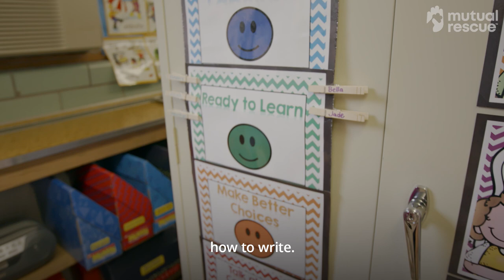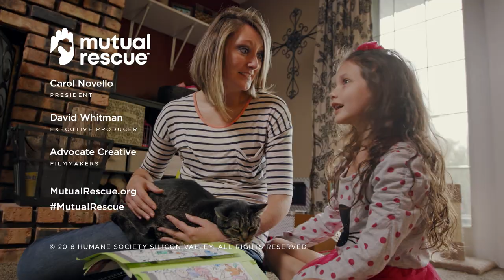Jade & Trubs, A Mutual Rescue Film (Subtitled English)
From the moment their paths first cross, an “unadoptable,” chronically ill shelter cat named Double Trouble (“Trubs”) senses Jade’s challenges as a young autistic girl with sensory sensitivities. Trubs intuitively knows just how to calm Jade when she often is most distressed. Meanwhile, Trubs’s health improves dramatically. The two friends flourish together.

“Jade & Trubs”
A Mutual Rescue™ film, 2019
MutualRescue.org
Carol Novello, President
David Whitman, Executive Producer
Tectonic, Filmmakers